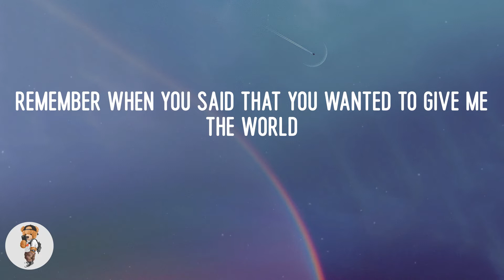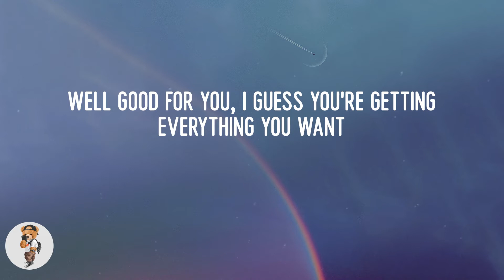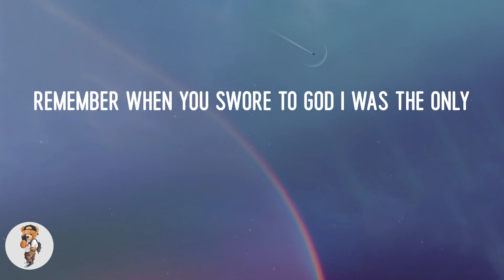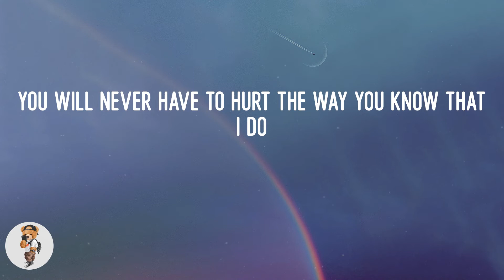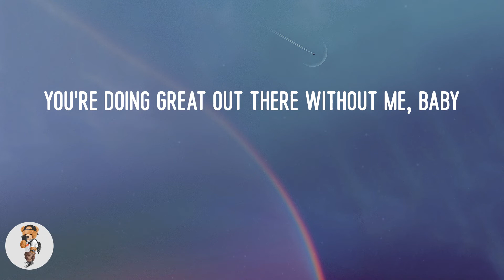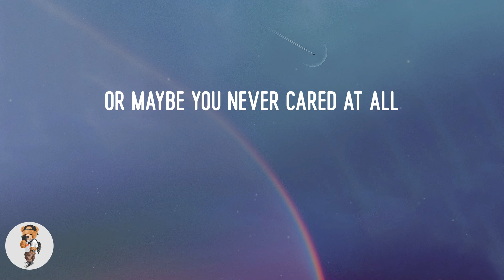Olivia Rodrigo - good 4 u (Lyrics)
Lyric video: good 4 u - Olivia Rodrigo